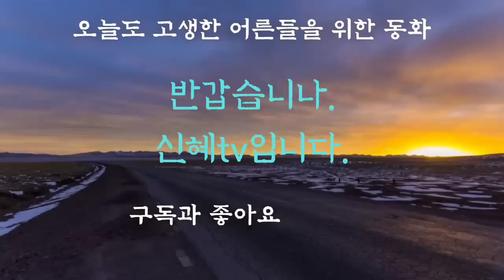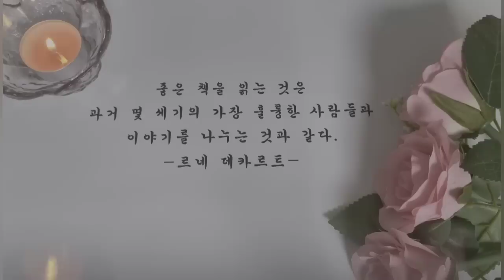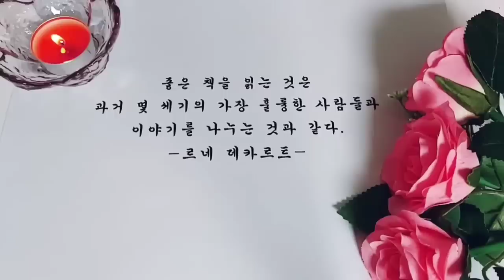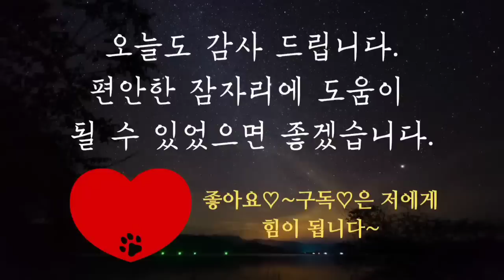어른들이 듣는 옛날이야기/사형제 이야기 외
인트로,인사-(0:00)
사형제 이야기 외-(00:14)
이야기정리,의견-(5:05:09)

사형제 이야기는 있는 동안 예상하지 못했던 내용이 전개가 되어서 더욱 기억에 남는 이야기입니다. 보통  사이가 좋았던 형제가 사이가 나빠지거나 사이가 나빴던 형제가 다시 사이가 좋아지는 내용으로 진행이 되는경우가 많은데요.
 아버지의 재산을 모두 첫째 둘째 형이 나눠 가졌음에도 불구하고  네 형제가 서로 사이좋게 그리고 행복하게 살아갈 수 있다는 것에 놀랐습니다. 지금까지 첫째 둘째 형이 일을 했고 셋째 넷째는 공부를 하였기 때문에 머리에 들어 있는 지식과 지혜를 갖고 살아가고 첫째 둘째는 땅을 일구며 살아간다는 이야기입니다.
사람은 누구나 자신의 능력을 가지고 각각 살아간다는 삼촌의 이야기가 특히 기억에 남았습니다.
  마지막에 네 형제가 재산을 똑같이 나누어 가질 줄 알았는데 아버지 유언의 지혜에 저도 많은 것을 배웠답니다.